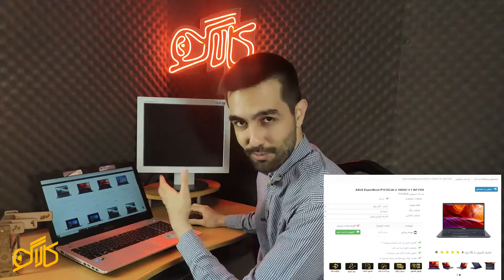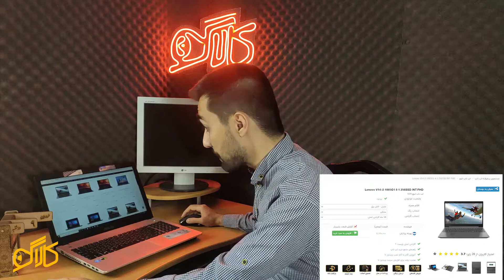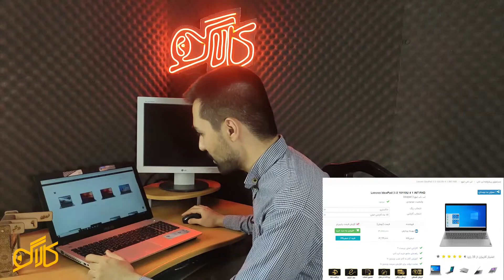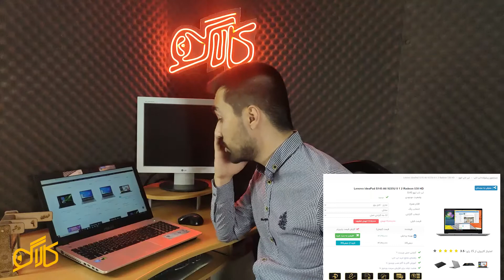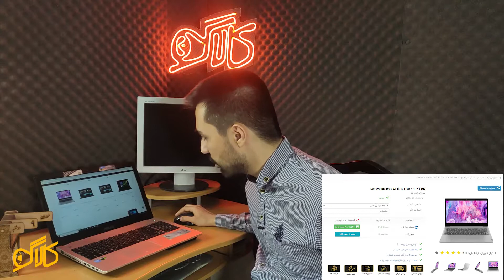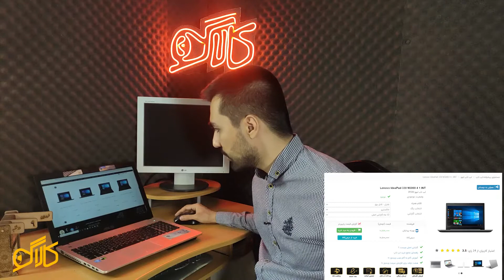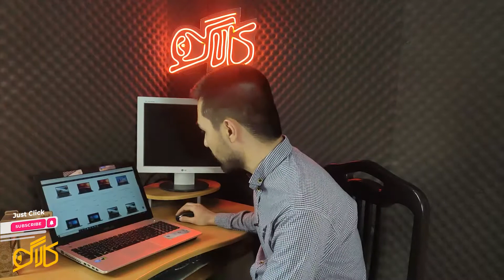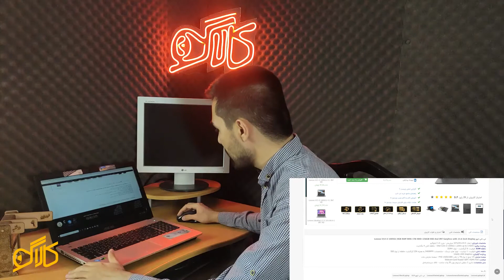همه لپ تاپ های بین ۱۰ تا ۱۵ میلیون و معرفی منتخب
خوبید؟
خب این هم ویدیو ۱۰ تا ۱۵ میلیون برای لپ تاپ ها که خیلی از دوستان مد نظرتون بوده
سی پی یو
قیمت
رم
گرافیک
و مانیتور
تک تک لپ تاپ ها بررسی شد
و در نهایت بهترین این رده انتخاب شد.
هر سوالی مجدد بود هستیم خدمتتون
ایام به کام
لپ تاپ لنوو لپتاپ اپل لپ تاپ دیجی کالا لپ تاپ دل لپ تاپ سامسونگ هوآوی لپ تاپ ارزان